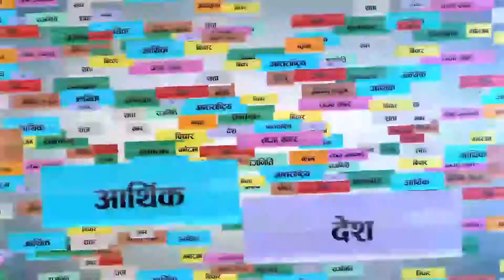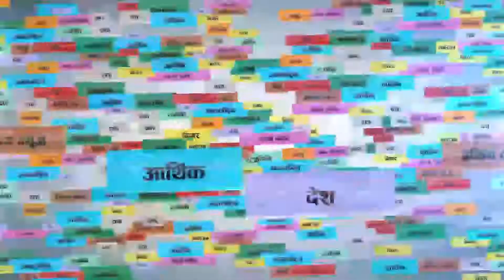Children Herald Academy I Binod Chapagain I Kamal Gyawali I Teej Dance Competition I ktmkhabar I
चिल्ड्रेन हेराल्ड एकेडेमीले भदौ ५ गते अन्तर विद्यालय तीज गीत नृत्य प्रतियोगिता सम्पन्न गरेको छ । सोही विषयमा कुराकानी गर्दै स्कुलका अध्यक्ष विनोद चापागाई र प्रिन्सिपल कमल ज्ञवाली ।
Host:
Shyam Karki

Camera:
Shabadit Gurung